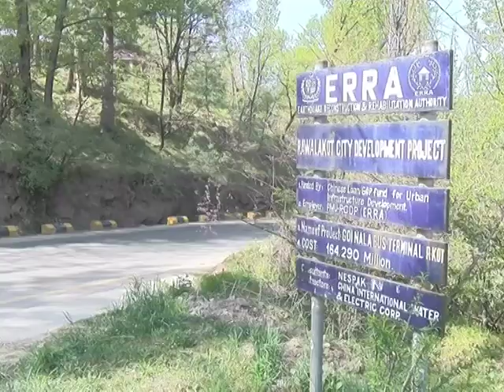PDA HOUSING AUTHORITY HOUSIN SCHEME IN RAWLAKOT POONCH AJK,Videos From Azadkashmir